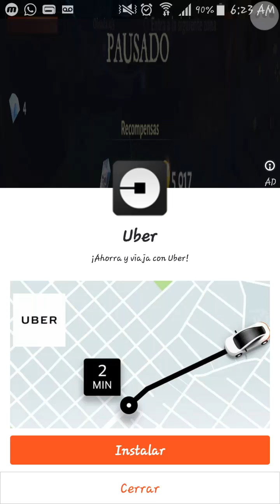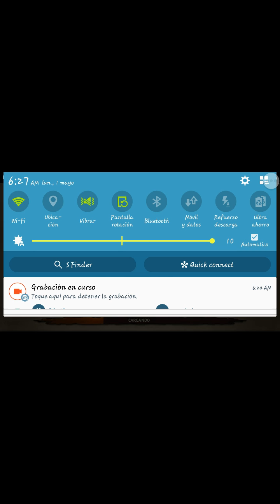Punto de control 75 Dungeon Hunter 5 (Cofre Legendario)